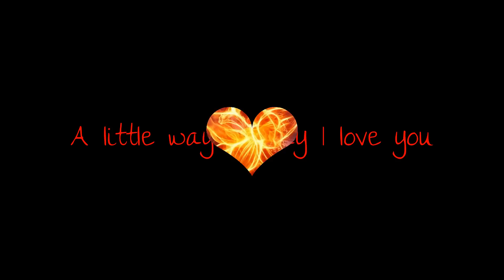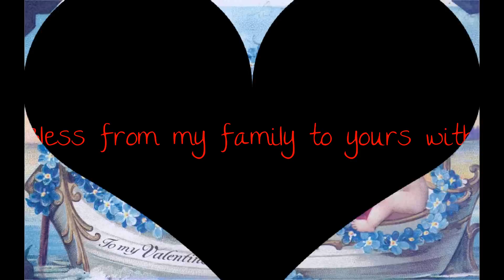Happy Valentine's Day my Family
I made this video to help my husband show his love to his family.